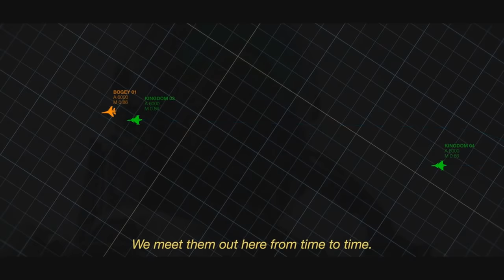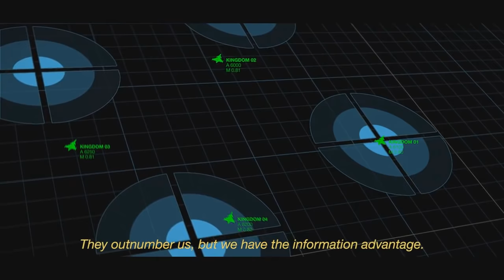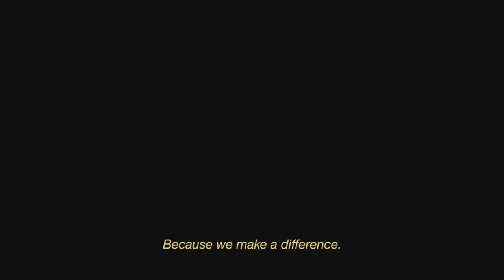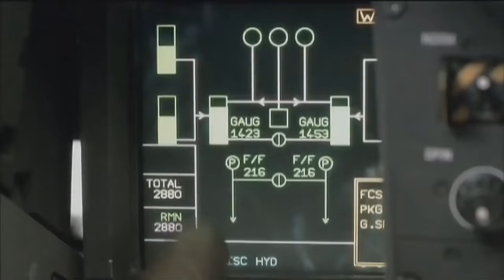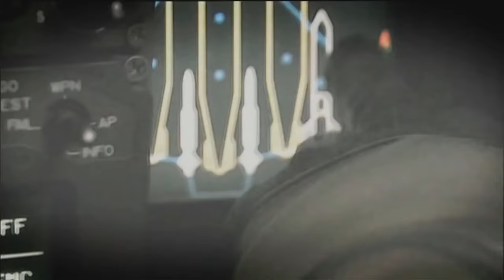Saab Gripen NG (sweden) vs dassault rafale (france)